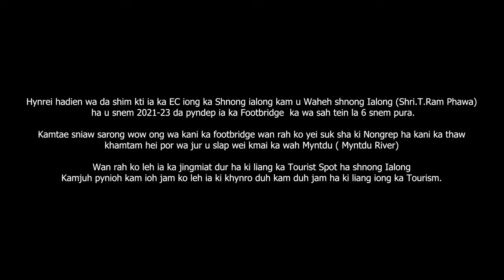IALONG UM-DALONG FOOTBRIDGE INAUGURATION | 09 September 2023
KA IALONG UM-DALONG FOOTBRIDGE
wa em ha Ialong, West Jaintia Hills District Meghalaya.
Ka khubor na u
Waheh shnong Ialong
 Shri.T.Ram Phawa
u wa man leh u AB Police  iong ka West Jaintia Hills District.
Kani toh ka jingkyrkhu & jingsarong
Nei bynta ki Nongrep kamjuh ki khon iong ka Shnong ialong waroh kawi

Kani toh ka khana ha ka History iong ka Shnong ialong.

Ka Footbridge wow kab chilliang ka wah Myntdu ka wa da sah teiñ ha ki snem wa da lai cha dien
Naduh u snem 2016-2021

Hynrei hadien wa da shim kti ia ka EC iong ka Shnong ialong kam u Waheh shnong Ialong (Shri.T.Ram Phawa)
 ha u snem 2021-23
da pyndep ia ka Footbridge  ka wa sah tein la 6 snem pura.

Kamtae sniaw sarong wow ong wa kani ka footbridge wan rah ko yei suk sha ki Nongrep ha kani ka thaw khamtam hei por wa jur u slap wei kmai ka wah Myntdu ( Myntdu River)
Wan rah ko leh ia ka jingmiat dur ha ki liang ka Tourist Spot ha shnong Ialong
Kamjuh pynioh kam ioh jam ko leh ia ki khynro duh kam duh jam ha ki liang iong ka Tourism.

Khut lang ia phi ki lok ki jor sha ka jingwai (Inauguration) pynem burom ia kani ka Footbridge
Da u Wailadmiki Shylla Local MLA, Jowai
Ha ka 09/09/2023
Hei por 11waje i step
Ha pynthor Wah Myntu Ait Dkhar ialong.

Khublei shibun
Chi hajar Ngooh